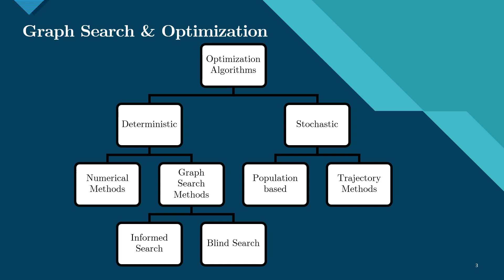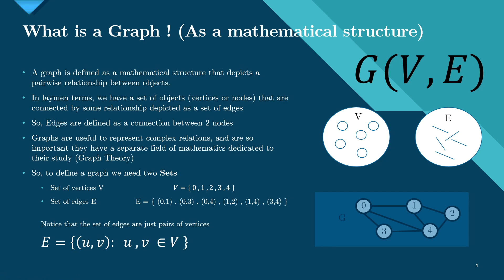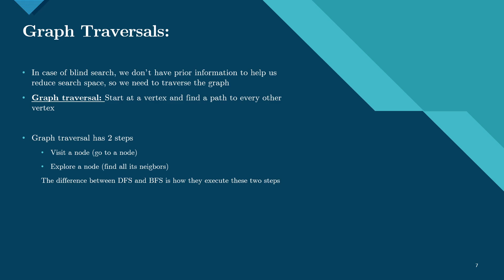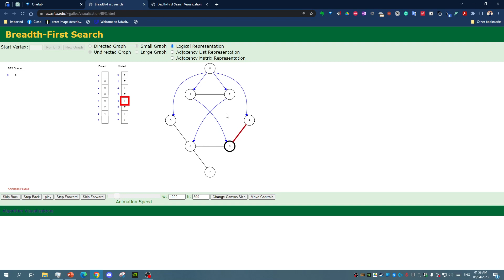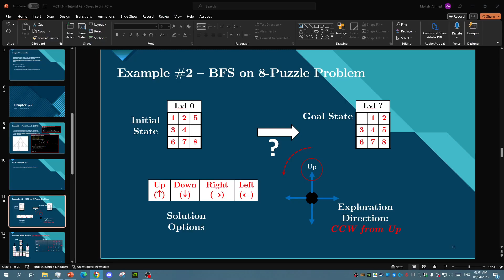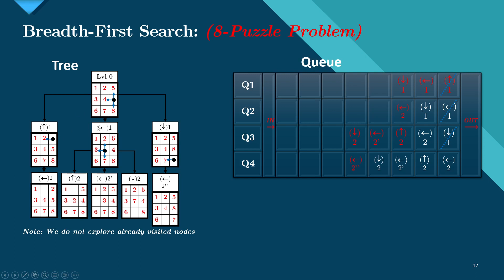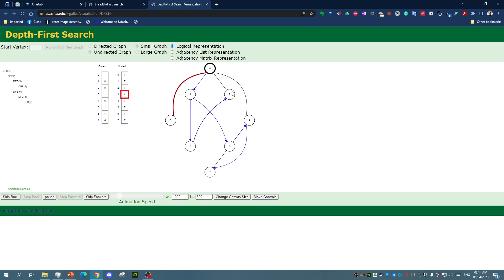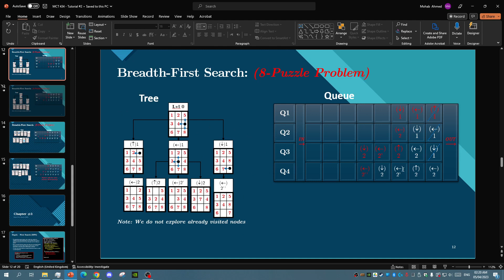MCT434 - BFS & DFS Tutorial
Engineering Optimization
Eng.Mohab